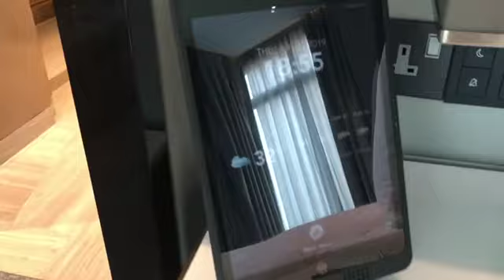Four Seasons KL - CITY-VIEW ROOM c GM Travel House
Отель Four Seasons Kuala Lumpur, с уникальным дизайном, расположен в самом центре Куала-Лумпур.
В отеле 209 номеров. Каждый номер оснащен телефоном с международной линией, звуконепроницаемыми окнами, кондиционером, кофе машиной и телевизором с плоским экраном. В ванной комнате есть 2 халата и бесплатные туалетные принадлежности.
К услугам гостей открытый бассейн, SPA зона, тренажерный зал, а также 5 ресторанов и баров.
С Four Seasons Hotel Kuala Lumpur Вы сможете максимально насладиться отдыхом. Команда отеля постарается сделать все для вашего комфортного отдыха и выполнит любые Ваши пожелания.

Заказать дизайн персонального путешествия:
➡️ skype: Nadezhda GM TRAVEL HOUSE